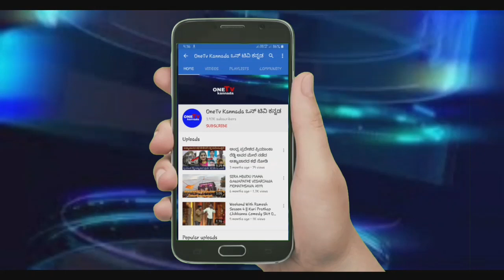"ಭಾರತದ ಪಾಕ ವೈಶಿಷ್ಟತೆ"| the uniqueness of indian cuisine, paaka vidhana | recipes making in kannada.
Sira Public News is one of the Sira leading digital news channel. It's launched by youthful journalism students.

Sira News Channel | Sira Fastest News |  Sira Best News | Sira LIVE